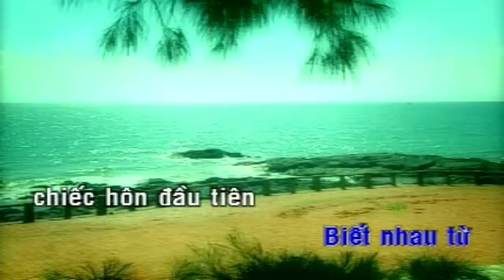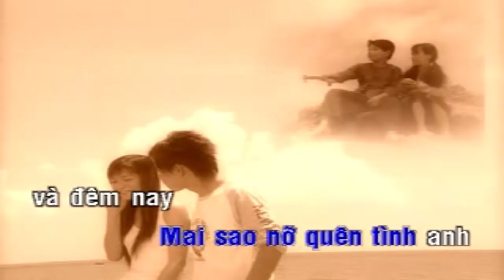QUÀ TẶNG CA NHẠC - PHIM MAI - Triệu Hoàng